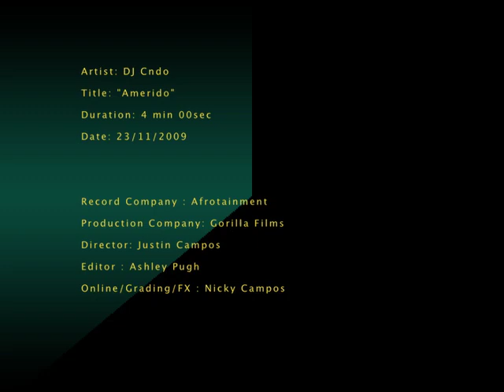"Amerido" - DJ CNDO